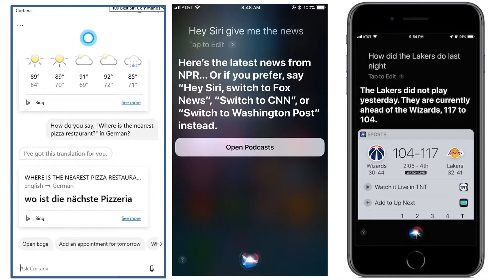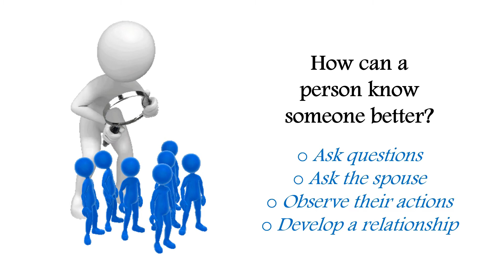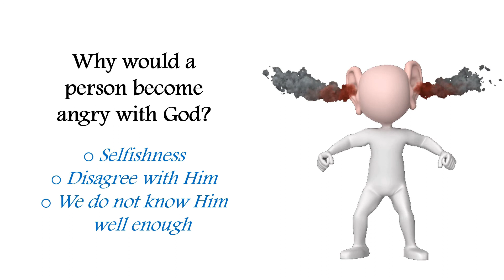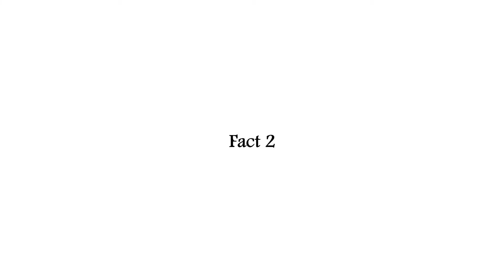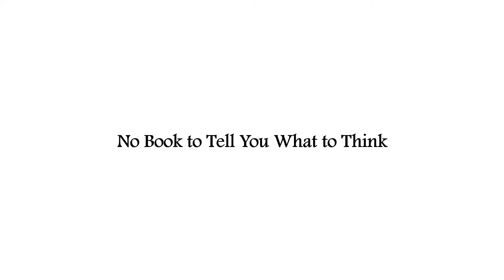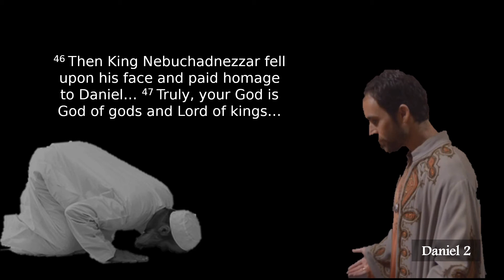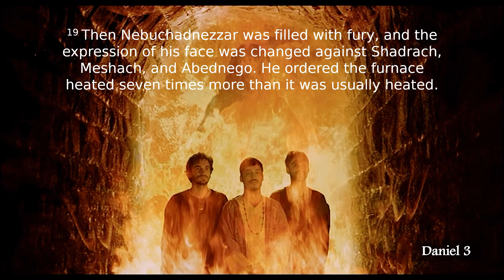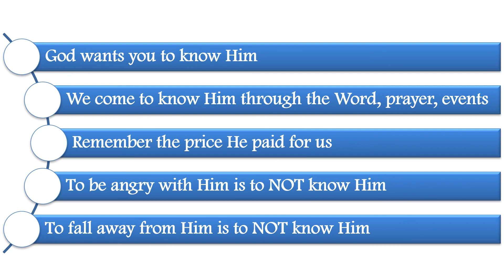Daniel and Nebuchadnezzar – Knowing God | Bible Stories and Our Spiritual Growth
Most problems in the world today can be traced back to ignorance of God. That ignorance leads to a culture built on self-centeredness and the lust for power. The story of Daniel and Nebuchadnezzar illustrates how people hold on to that ignorance even when God makes bold demonstrations of His wisdom and power. Knowing God better requires having a deeper relationship with Him; and that is an essential objective for everyone, even Christians.